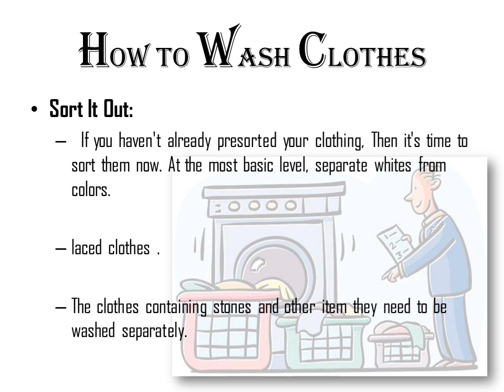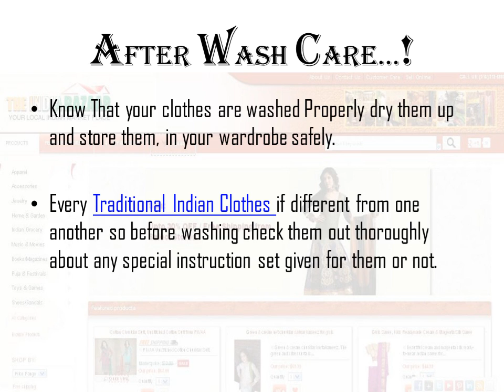How to wash Indian Traditional clothes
Traditional Indian clothing has a special way of attraction in its own domain to get one for you and choose from their massive collection. You have to even take special care of these clothes as they have very bright colors and also ornamental designed.